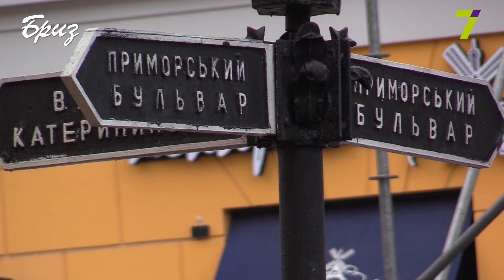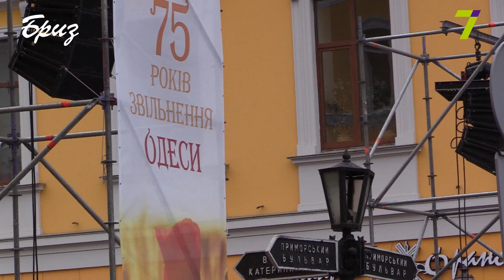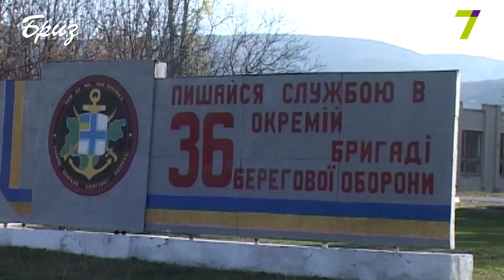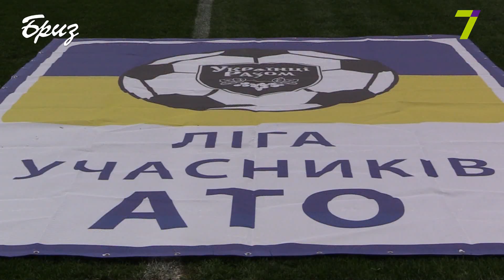"НА ВАРТІ" від 13.04.19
В програмі - про головні події в житті українського війська: Змагання на звання кращого  екіпажу зенітних ракетно-гарматних комплексів «Тунгуска»; Нагородження представників засобів масової інформації на горі Карачун командувачем ООС; Польові випробування контрбатарейного радару 1Л220УК; 75-та річниця вигнання з міста Одеса нацистських загарбників; Презентація фільму «Крим. Оточені зрадою» в Маріуполі; Чергові збори житлової комісії Одеського гарнізону.